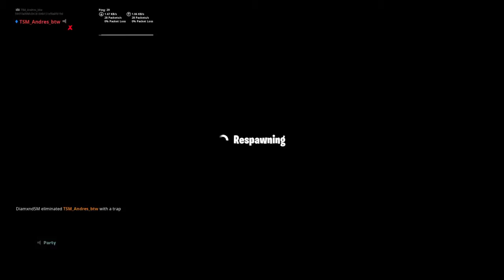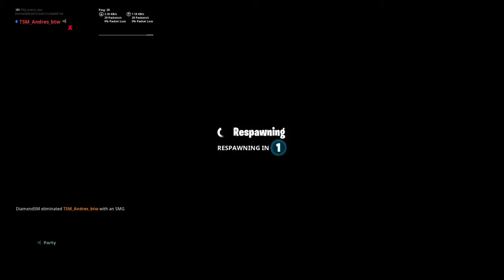Playing with friends